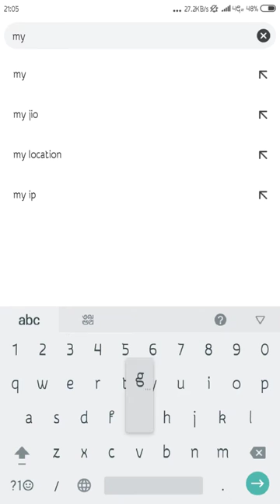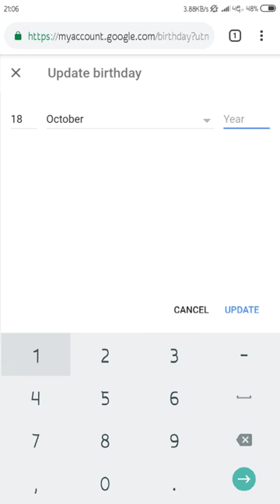How to change age in Google account to avoid age restriction